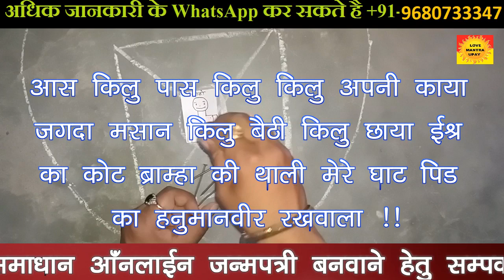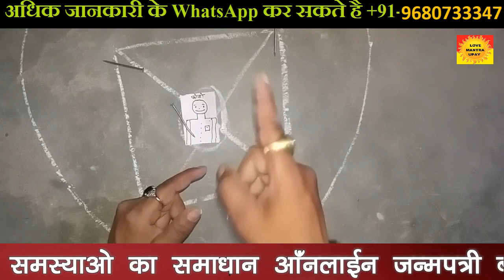प्यार मे धोखा देकर जाने वाले को आपके प्यार मे तडफा देगा यह वशीकरण उपाय​||+91-9680733347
is video me aapko dhokha dek jane wale ko apke pyar ka ahsa karane ka vashikaran totka btay gya hai jo bahut hi shaktishali hai Adhik janakari ke Liye Call kare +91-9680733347

Hello friends,
We are here again with a new exciting video that can help you in your relationship problems. We will help you in most genuine way possible. If you are suffering from love or marriage problem in your life or you want to control someone through vashikaran totke then also you can let us know. Also, don’t forget to follow our channel to get timely updates.

Also, view our website to know more about vashikaran totka and remedies for love matter.

cover topic.

vashikaran,
vashikaran guru gyan,
daily horoscope
breakup
vashikaran specialist
astrology
celebrity
sambhog vashikaran
vashikaran mantra
beej mantra
chanting,